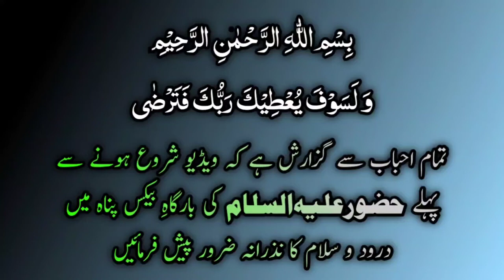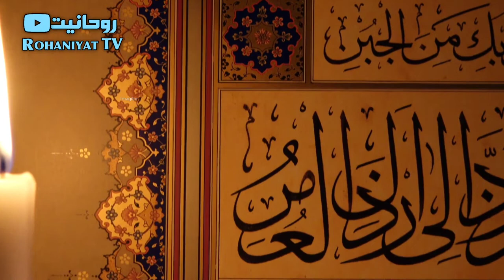Allah Ki Ghaibi Madad Ka Waqia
Allah Par Yakeen Ka Waqia, 3 Insano ka emaan afroz waqia hai jo ek ghaar me phans gaye thy, Ye Islami Story Hadees ki mashoor kitaan Sahi-Bukhaari or Sahi-Muslim se li gai hai or ye waqia Huzoor (SAW) ne apny Sahaba-e-Kiraam ko sunaya.

We are pleased to welcome you to our channel, RIZ VOICE.
You will watch Interesting Facts, Documentaries, History-Related Content, Current Affairs, Educational Facts, Mysterious Places, and Untold Stories. Mostly, we make videos on History, Facts, and Current Affairs. Please watch our videos and you will definitely enjoy them. So come and JOIN US!
If you like our videos, please share them with your friends and family!